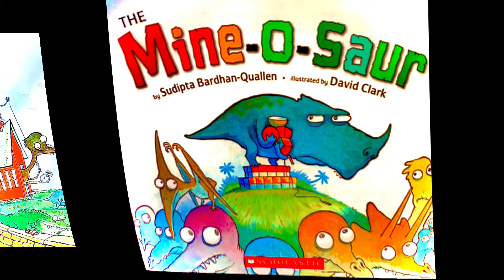The mine-o-saur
The mine-o-saur by Gigglesnort. Reading and working so you don’t have to!